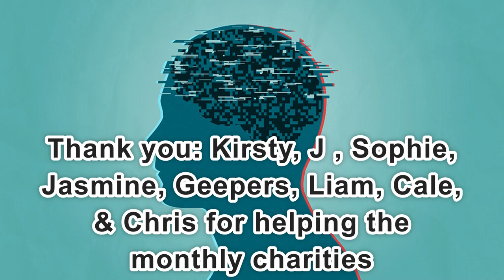Day 2,244 | 4,657 Days To Go! | Ep 03: 5 Sets of 22 Push Ups Challenge for Mental Health UK